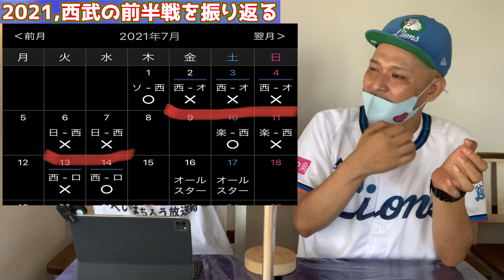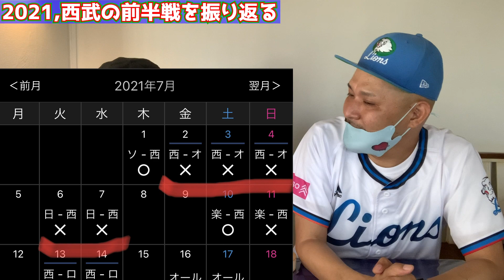【こりゃめでてーな】埼玉西武の前半戦を振り返る【大江健次】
プロ野球、埼玉西武ライオンズをこよなく愛する男、平八郎があらゆるアプローチでライオンズを応援するチャンネルです！
8月２８日西武ドームにて
↓↓こりゃめでてーな出演イベント↓↓

※平八郎が所属するグループ系YouTubeチャンネル“デフマウスクルー”もチェックよろしくお願いします！
【デフマウスクルー】公式SNS

☆音楽提供 : ユイチン（ポニーテールリボンズ）

協力：BELL